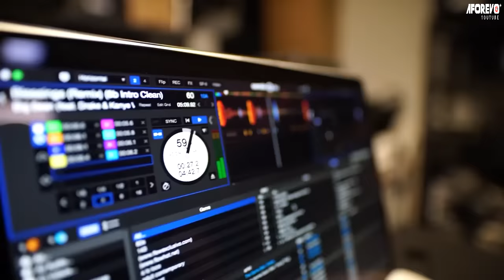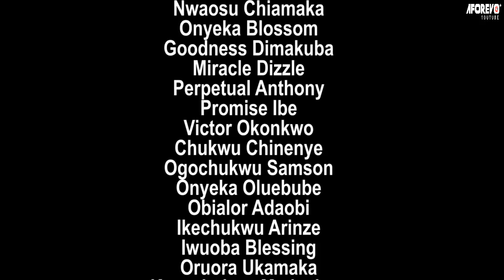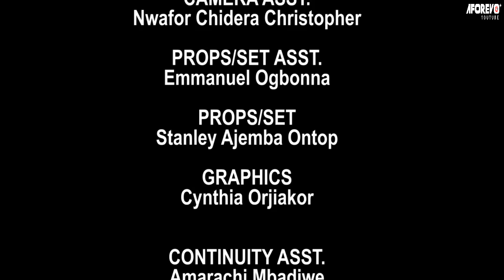𝐑𝐨𝐲𝐚𝐮𝐦𝐞 𝐞𝐧 𝐅𝐥𝐚𝐦𝐦𝐞𝐬 - 𝐅𝐢𝐥𝐦 𝐍𝐢𝐠𝐞𝐫𝐢𝐚𝐧 𝐄𝐧 𝐅𝐫𝐚𝐧𝐜𝐚𝐢𝐬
Mettant en vedette : Mike Ezuruonye, Joyce Kalu, Emeka Nwankpa

Af/Name: French Kingdom In Flame